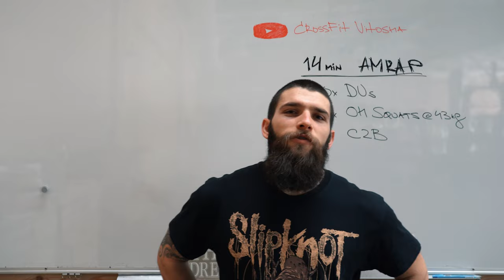Radoslav Ivanov Road to the Open Ep 1 TTT Throwdown 84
Video Film & Edit
Yordan Georgiev :

TTT Throwdown 84
14 АMRAP
100 DU
18 OHS 43kg
18 C2b